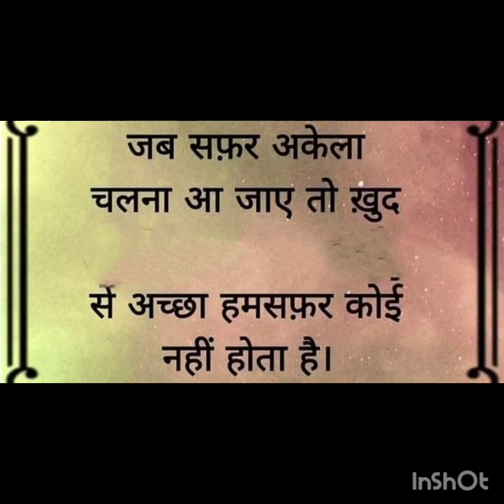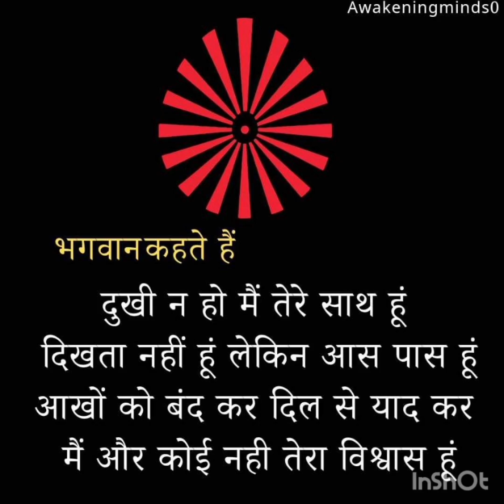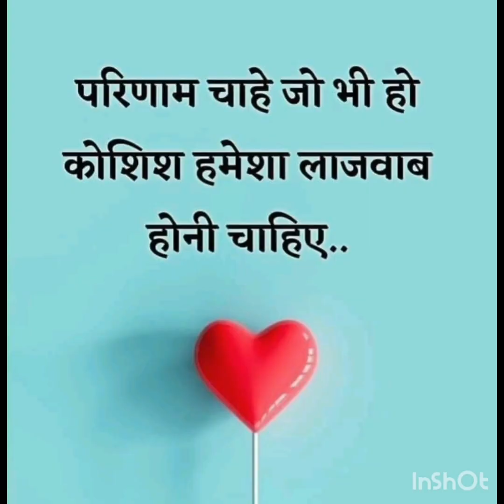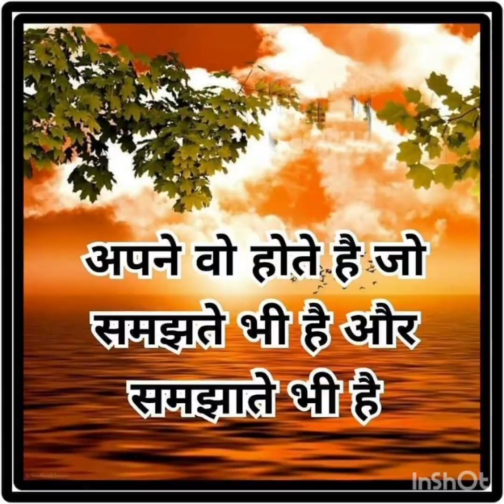Motivation Hindi best video|Divosational thoughts Meditation 🧘‍♂️Peace of mind 🧘‍♂️HWH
nareshnarsi

Motivation  Hindi video Meditation🧘‍♀️|peace of mind|Divosational Hindi thoughts|@HWH